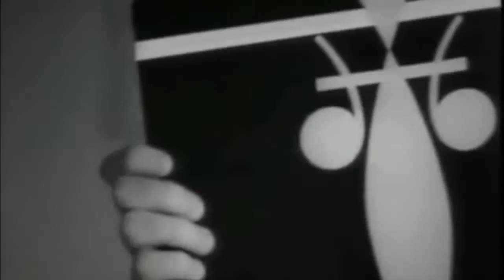Everything GREAT about the Beatles' First US Visit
Hope you enjoyed, happy anniversary to the Beatles' First US Visit!! :)